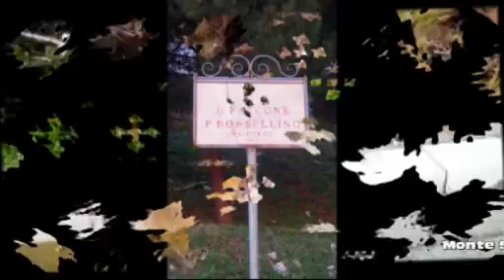Monte S. Angelo - via Falcone e Borsellino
il giornale di Monte S. Angelo e dintorni...